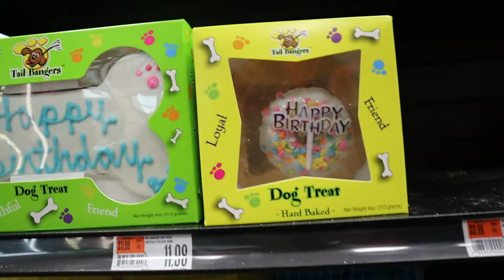The Night Of Broadway 2022! -Vlog #59- |Q Vocality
We finally had our night of Broadway! We worked for months on it, and it finally happened. Unfortunately, I wasn't allowed to share any video of the production, but just know that it was a lot of fun! We also celebrated my dog tiger's birthday which was lots of fun. Thanks!

Make sure to like the video if you enjoyed!

Follow my brother on Tik Tok @voiceboxgeek | He does awesome impressions